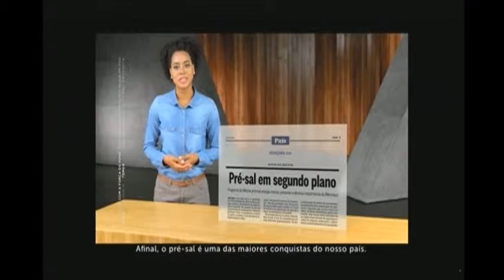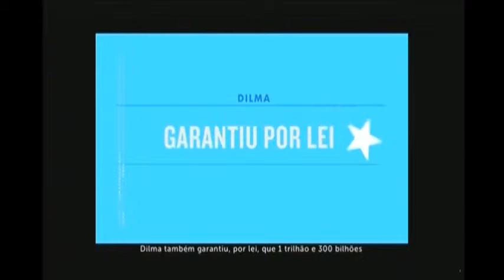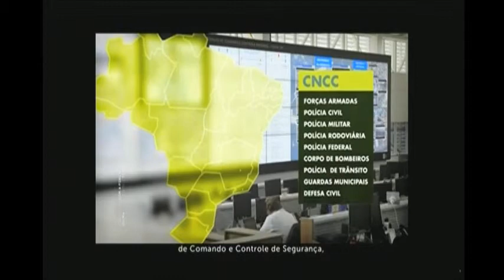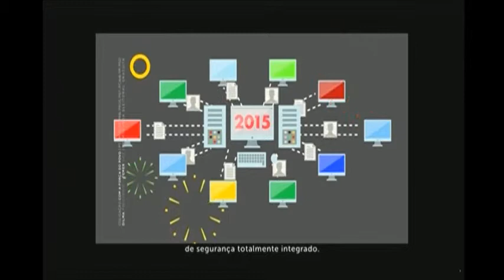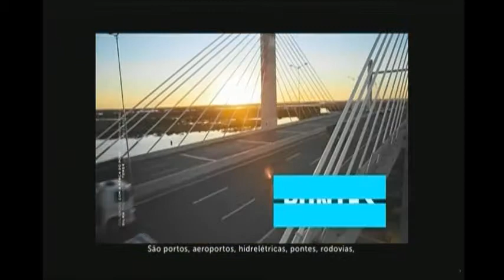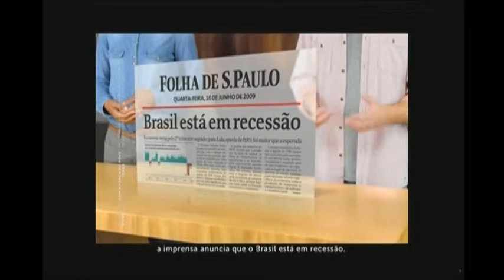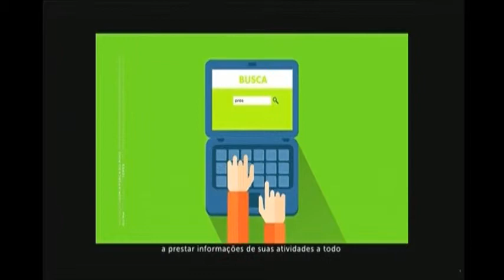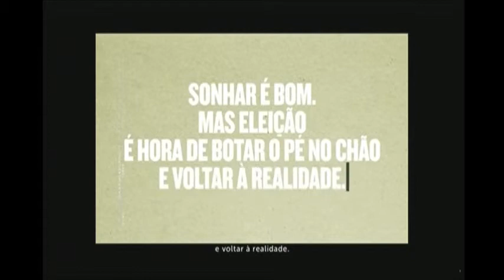HGPE - Dilma Rousseff - 02/08 (Programas 13 e 14)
Programas 13 e 14 (tarde e noite) da candidata Dilma Rousseff (PT), exibidos em 02/08